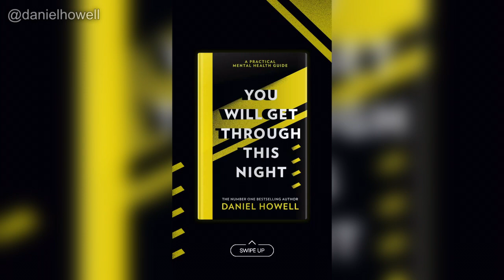Dan & Phil - Instagram Story Compilation (March 24th 2021)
apologies for slight audio issues